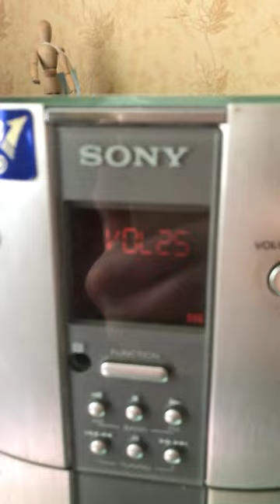Music HiFi system SONY CMT-ED2 + Subwoofer SSW-EMD2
Музыкальный центр SONY CMT-ED2 Hi-Fi + сабвуфер SSW-EMD2